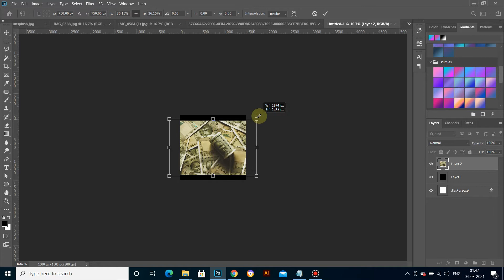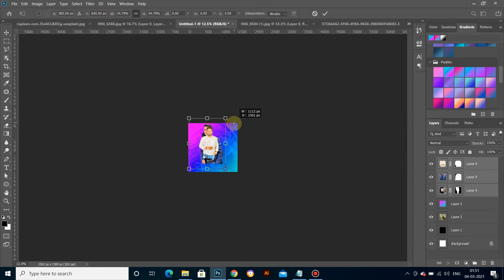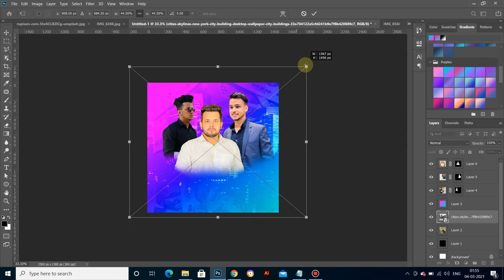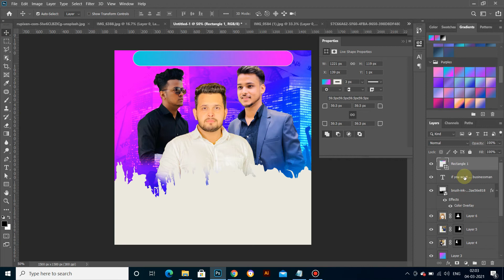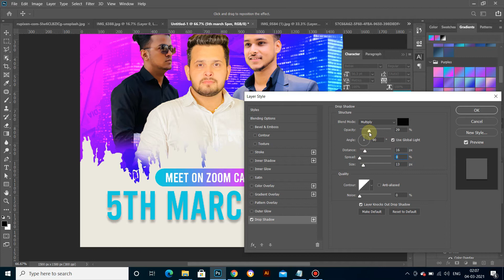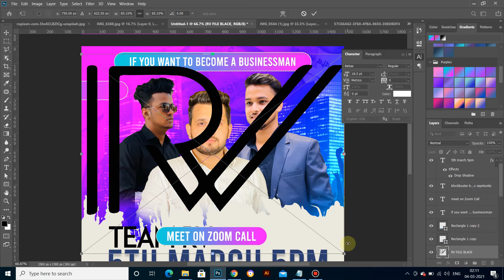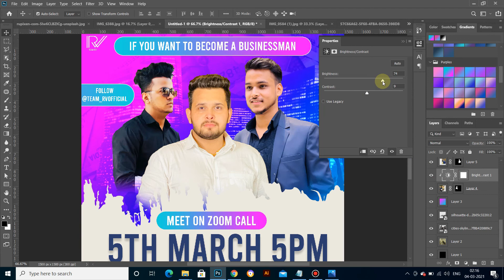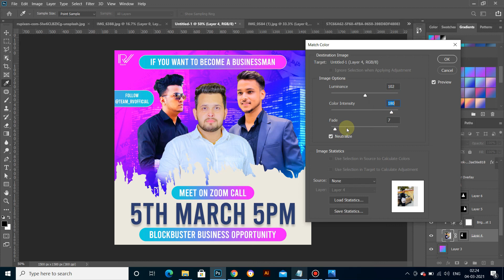Google Display Ads Banner Design for Marketing Campaign | Social Media Banner in Adobe Photoshop cc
Hello Guys,
Design by Pratap Singh
Learn how to Advertisement  banner or poster design in Photoshop.